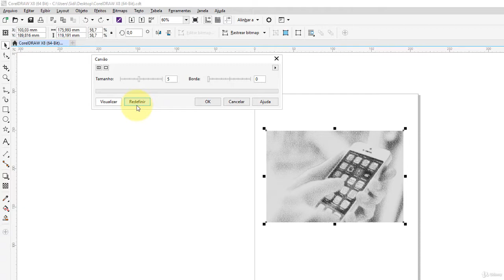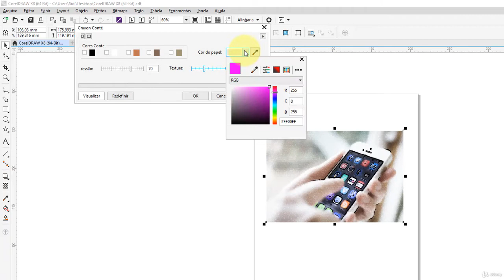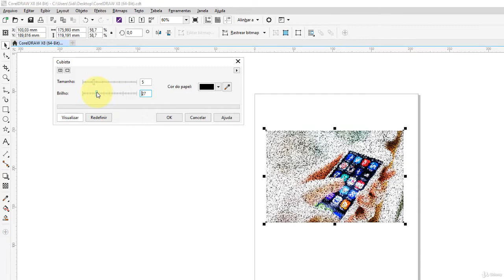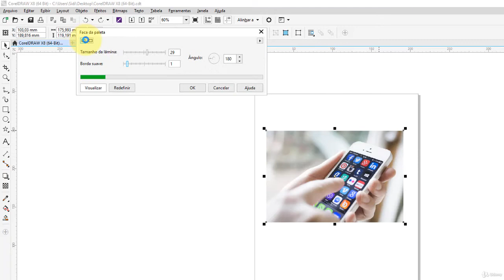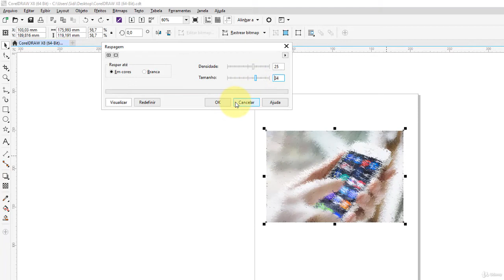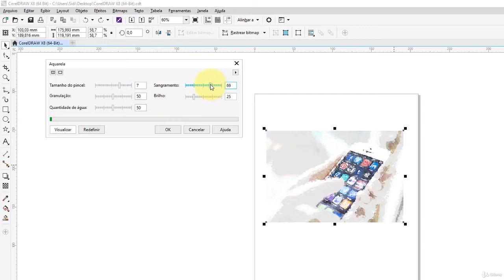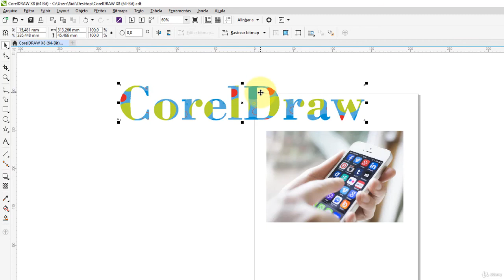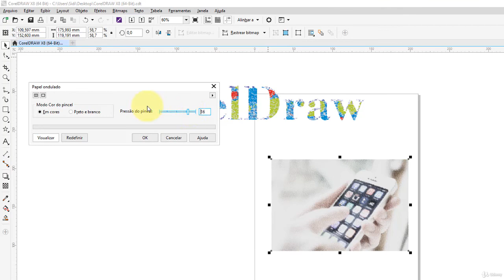Aula 60 - Trabalhando com Bitmaps - Efeitos Pinceladas Artística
Bem vindos ao curso de Corel Draw X8.